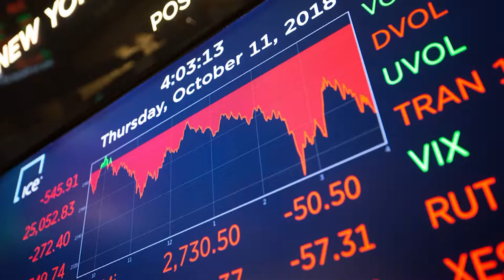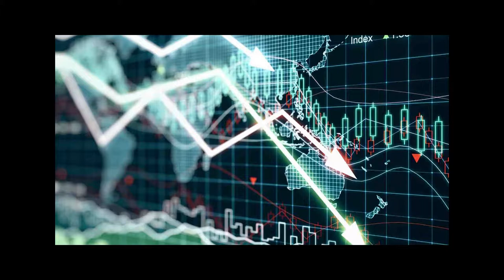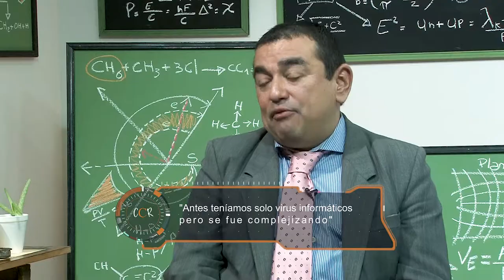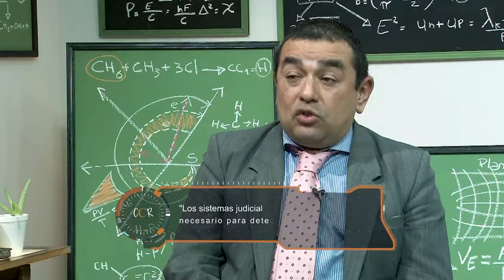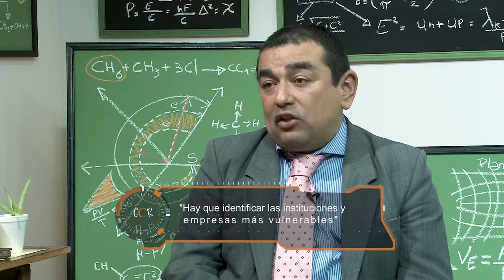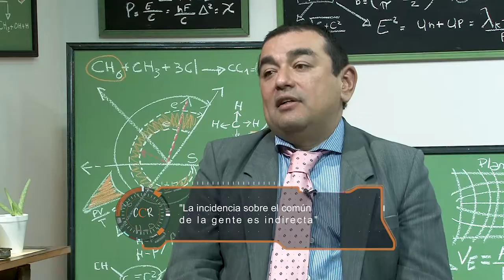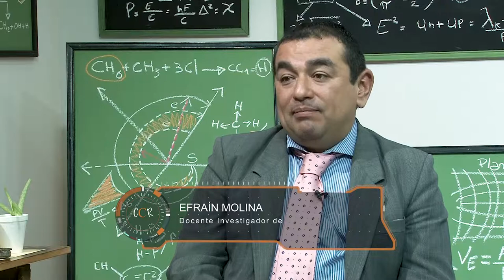Con Ciencia Riojana - La criminalidad económica (P7)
Este trabajo de investigación busca identificar y analizar los problemas actuales que están vinculados a la criminalidad económica en nuestro país, su responsabilidad y la actividad jurídico-económica.

Primer bloque del programa 7 de Conciencia Riojana